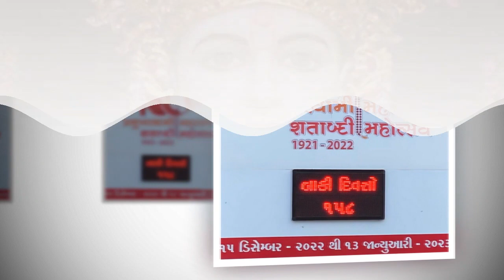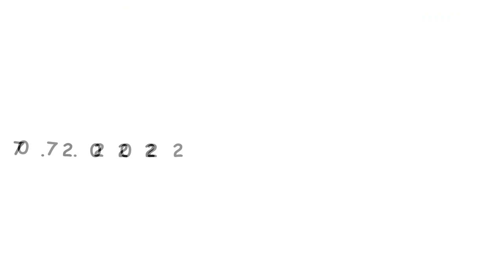LIVE | 10-07-2022 | દેવશયની એકાદશી સ્પેશિયલ | સ્વામીશ્રી આશીર્વાદ સાથે શિખરબદ્ધ મંદિરના મૂર્તિ દર્શન